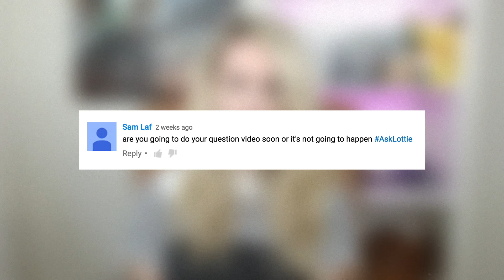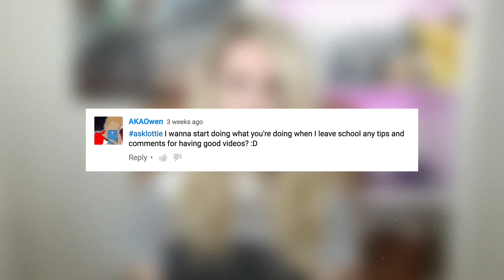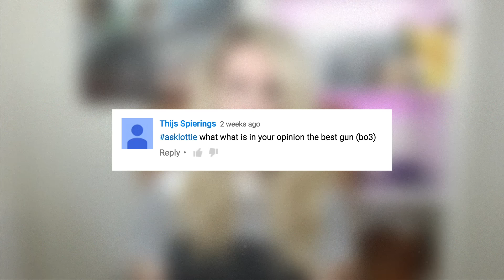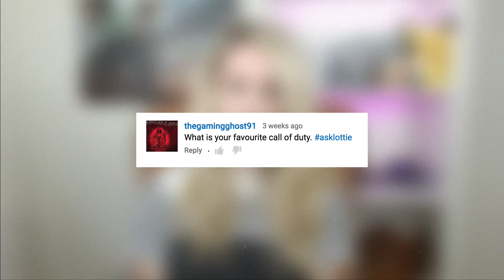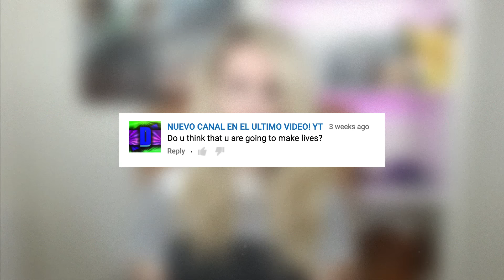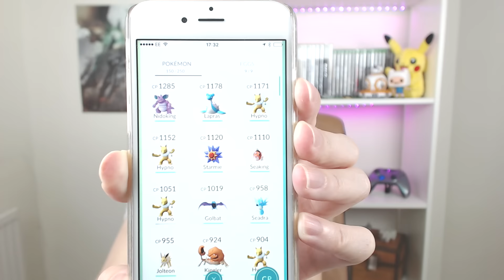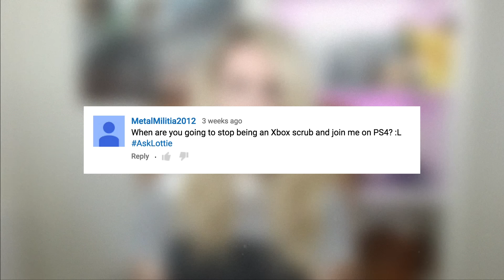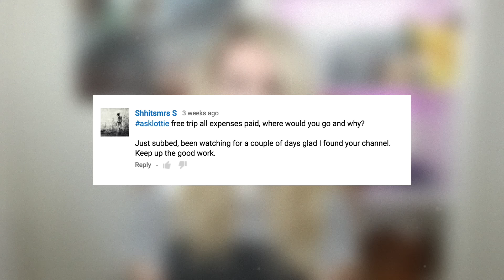25K Q&A... FINALLY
Thanks for sending me questions :D